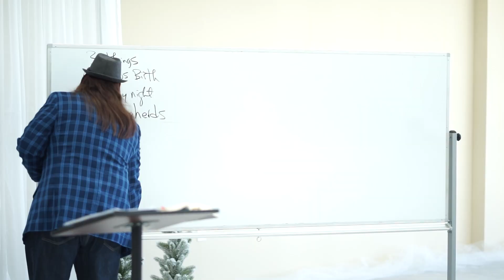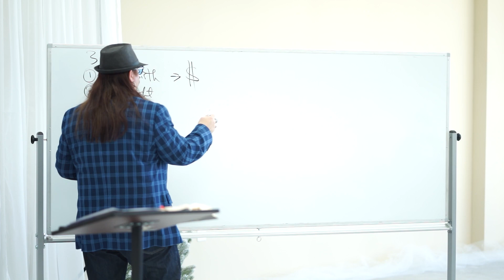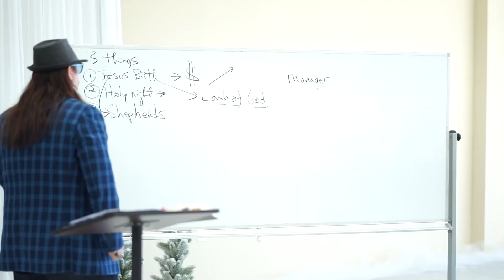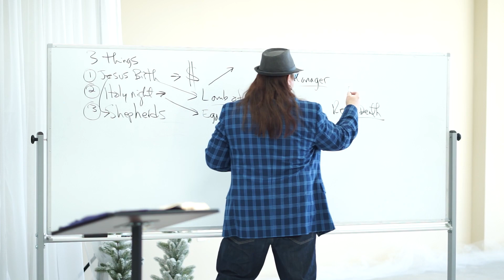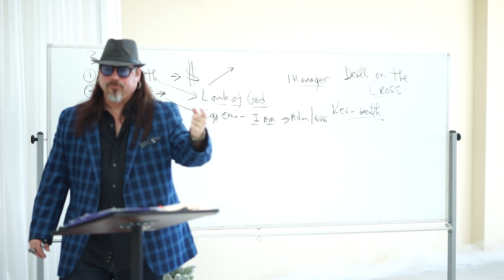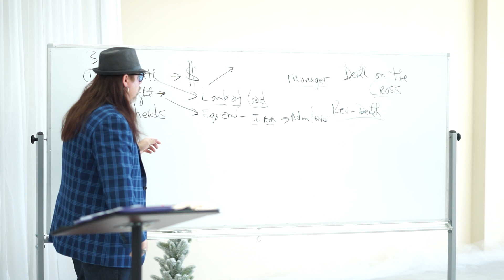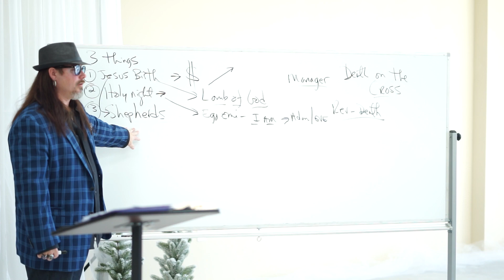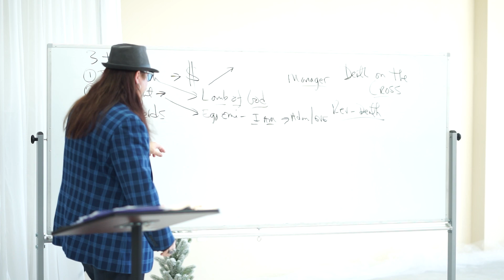12-19-21 Sermon "The Cave, The Shepherds, and One Holy Night"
Understanding why Jesus came into the world the way he did is vital to understanding our salvation and in helping others understand and receive their salvation.
Tune in right now to hear Pastor Scot Ferrell's lesson on the context of Jesus' birth. What were the shepherd's role in Jesus' birth? Did Where was he really born? Tune in now to find out!